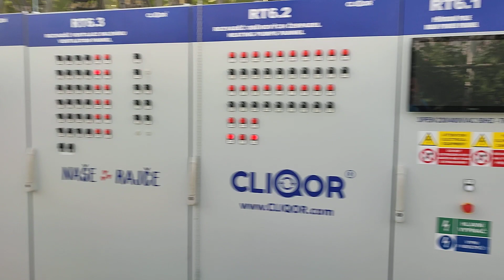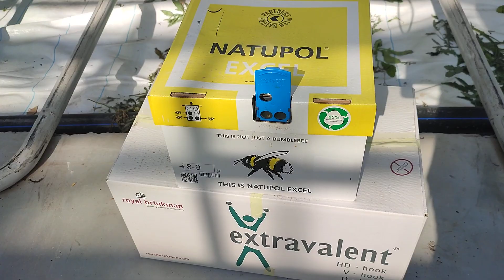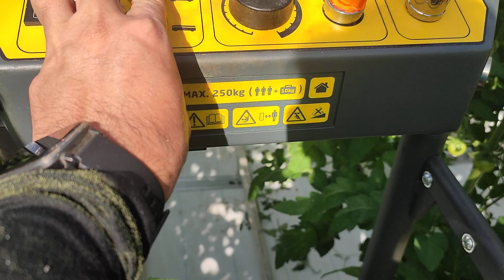green house 3,tusimice czech republic....